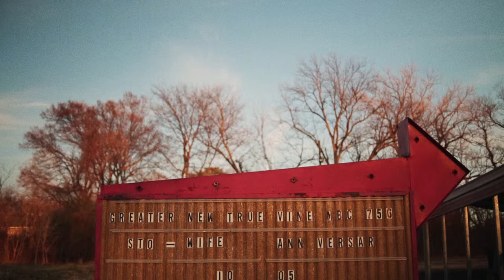E. H. Crump Boulevard